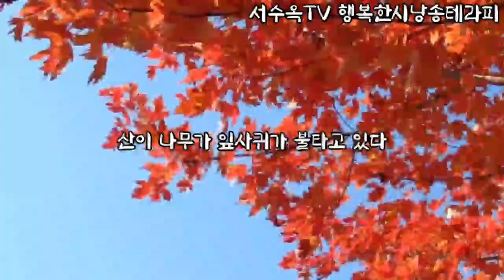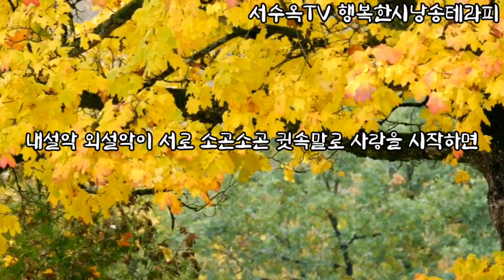시낭송) 설악 단풍 / 초야 권정선 / 낭송 서수옥